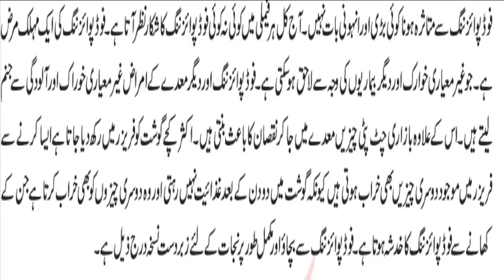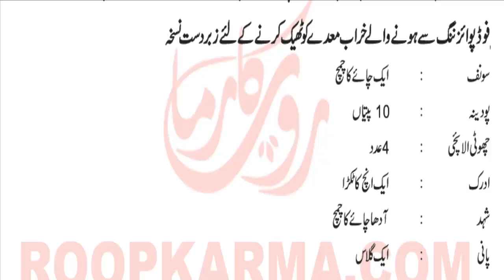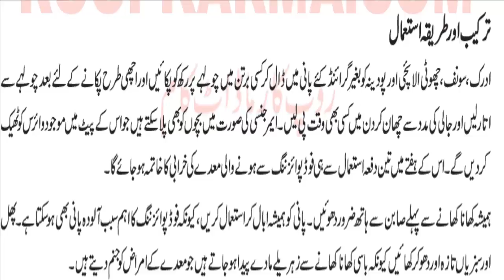فوڈپوپزائزننگ کی وجہ سے پیٹ میں وائرل انفیکشن کو فوری ٹھیک کرنے والا زبردست گھریلو نسخہ